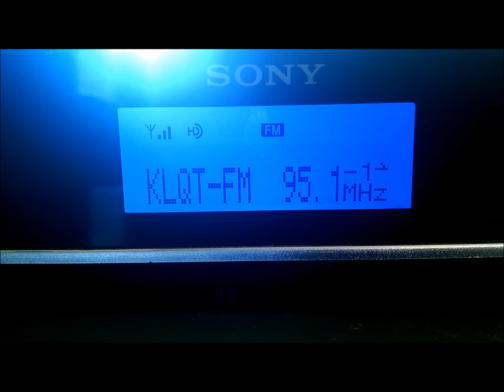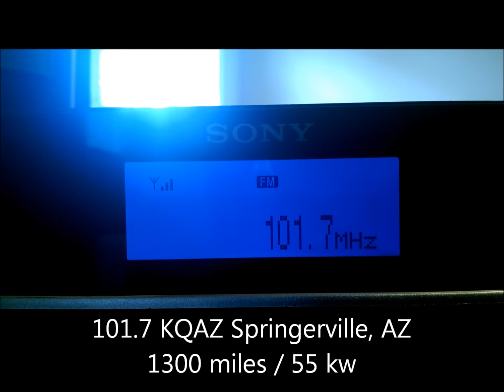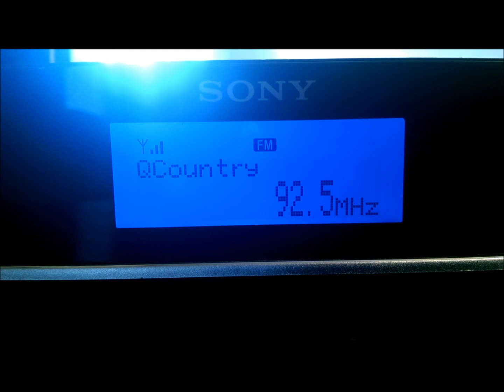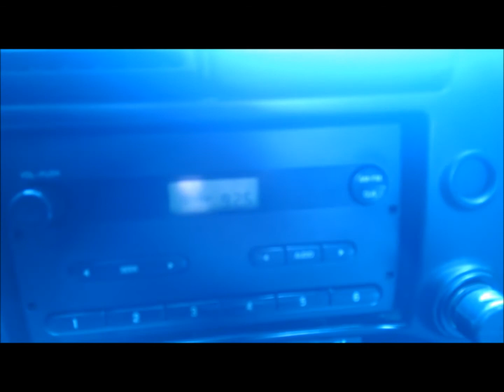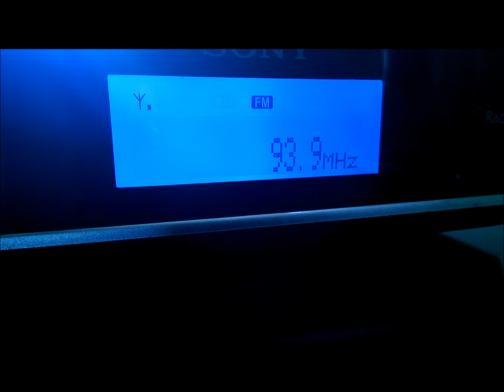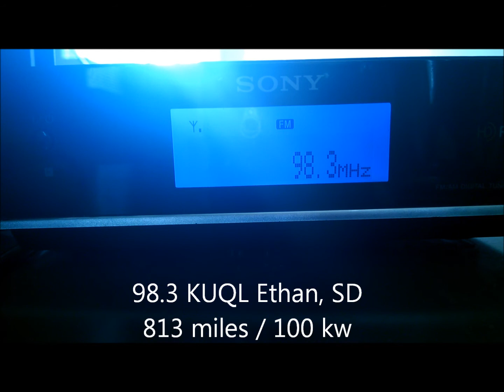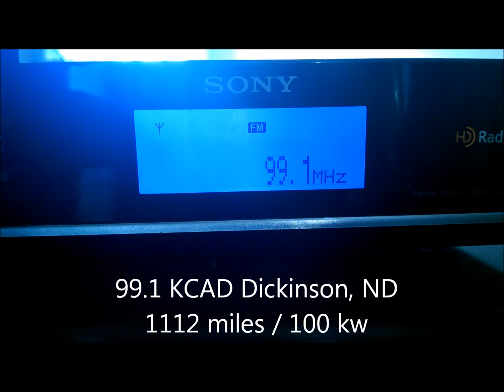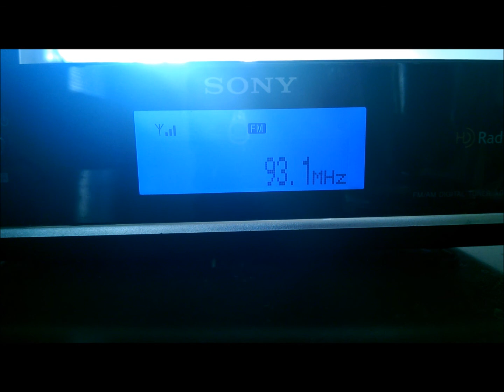FM DXing: 5/25/14 Es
5/25/14 Sporadic E-Skip (Es) opening as received in Tennessee. FM radio stations received from AZ, NM, MT, ND/SD and more.